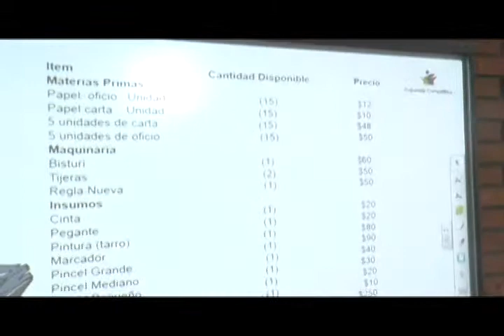En el Colegio Luis Camacho, capacitan educadores y convoca a elecciones de autoridades estudiantiles